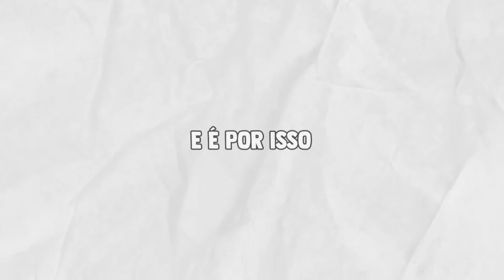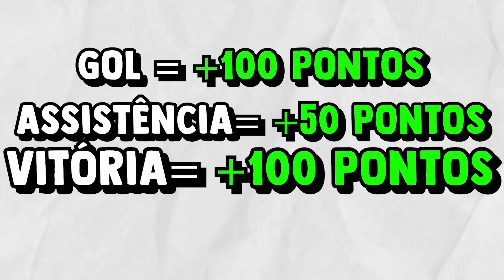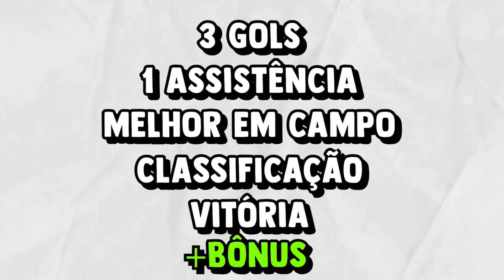A Cada GOL do MBAPPE, é + 1 OVERALL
A Cada gol que o Mbappe marcar, é + 1 upgrade
The North Coffee - Rua Xavier da Silva 1188 - Centro (Campo Largo - PR)
Créditos:
Video inspirado no Youtuber: @diamonddhaliwal